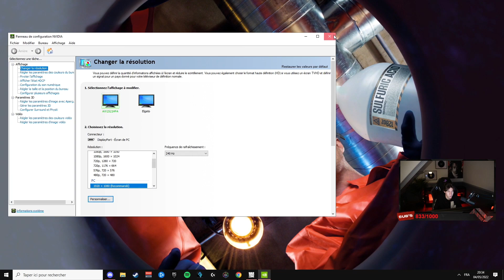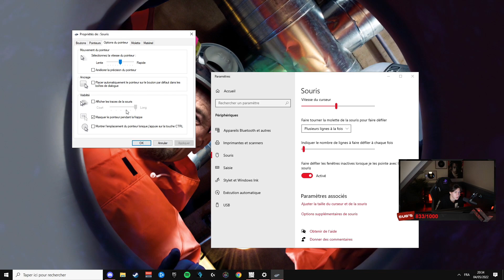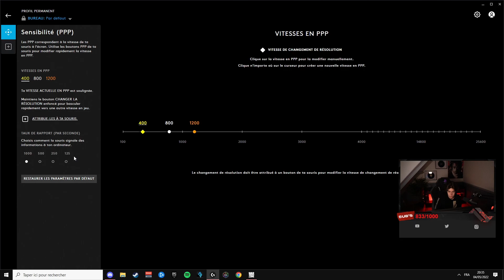LES MEILLEURS PARAMETRES POUR WARZONE PACIFIC (SENSI/GRAPHIC/WINDOWS)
Social Media 🐺